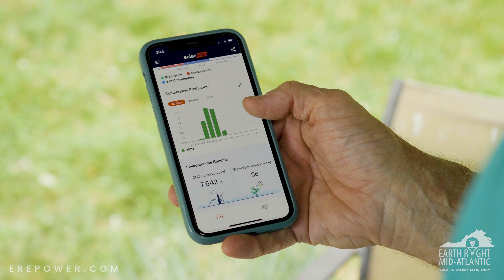Why Choose Earth Right Mid-Atlantic? - Real Life Testimonial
At Earth Right Mid-Atlantic! We're passionate about helping our customers achieve energy independence through solar and energy efficiency. Our team of experts will guide you through the solar process, providing you with all the information you need and ensuring you have peace of mind every step of the way. So why not join us on the path to net zero power bills?